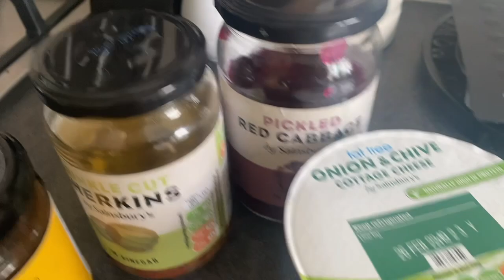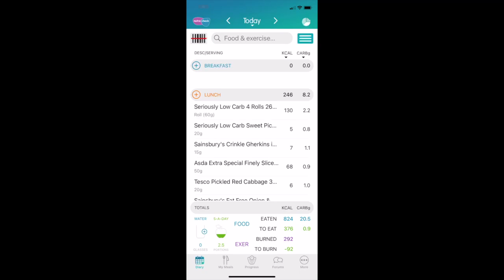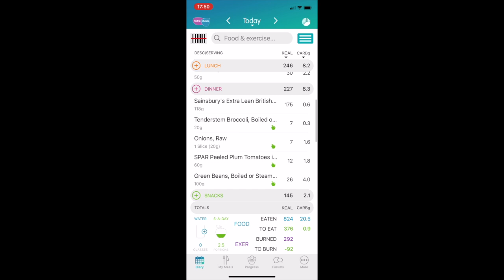A LITTLE LESS LEXX | Fast 800 Keto Way Of Eating For Weight Loss | Sandwich! | Steak!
My eBay store: